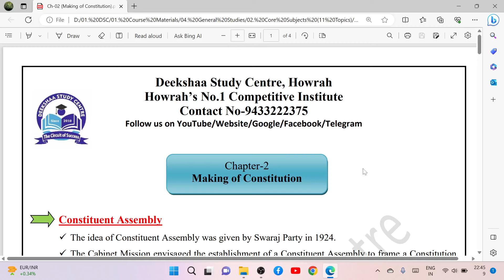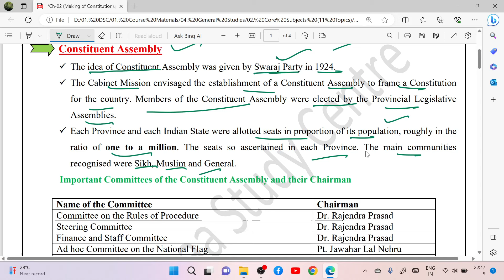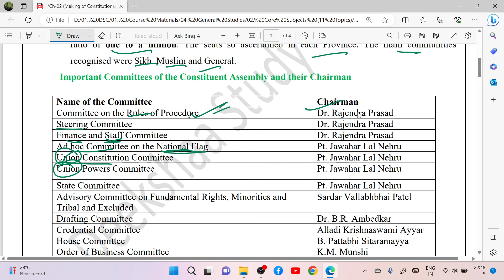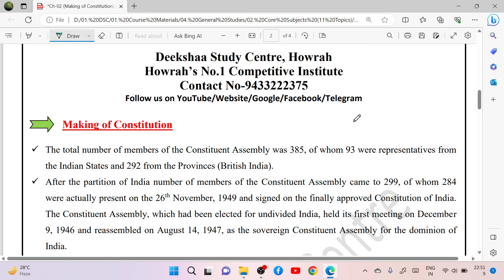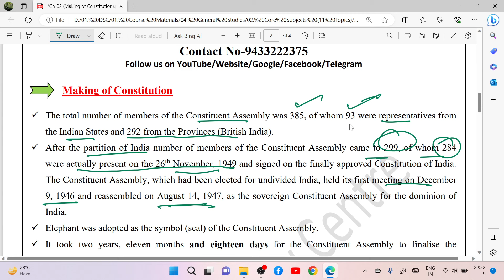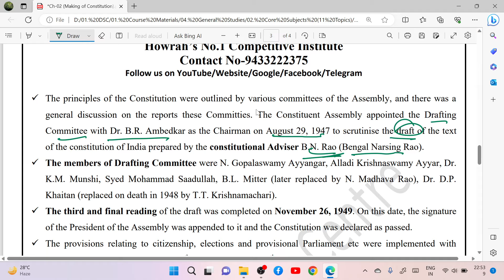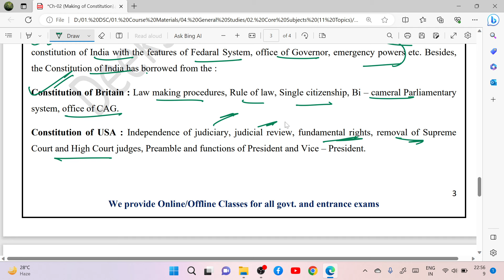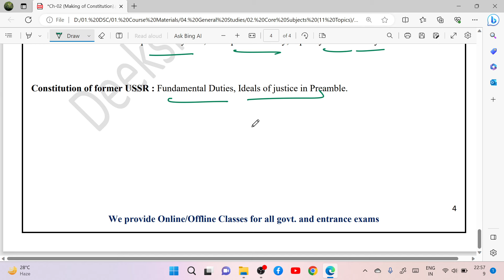Indian Polity | Making of Constitution | Importance of Constitution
Indian Polity | Making of Constitution | SSC RAIL WBCS UPSC

Deekshaa Study Centre (App for Free Study Materials and Mock Tests)
DSC Test Series (App for Daily Current Affairs and Test Series)

Indian Polity marathon class
indian polity for rail
indian polity for ssc chsl
indian polity for ssc mts
historical background